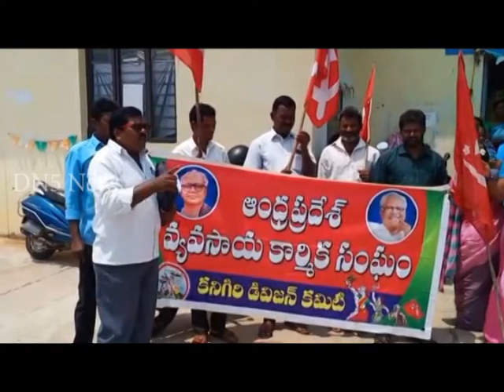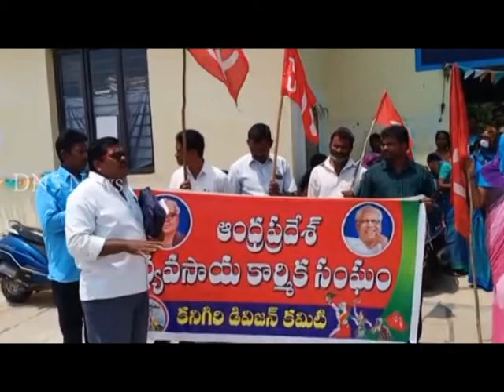28 03 2022 News Bulletin || DN5 News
01. జాతీయ కార్మిక సమ్మె సందర్బంగా కదం తొక్కిన కార్మికులు - ఎరుపెక్కిన చీరాల
02. ప్రకాశం జిల్లా హనుమంతునిపాడులో దేశవ్యాప్త సార్వత్రిక సమ్మె సందర్బంగా ర్యాలీ
03. ప్రకాశం జిల్లా చీరాలలో తెలుగుదేశం పార్టీ నూతన కార్యాలయాన్ని ప్రారంభించిన బాపట్ల పార్లమెంట్ టిడిపి అధ్యక్షులు ఏలూరి సాంబశివరావు
04. ప్రకాశం జిల్లా చీరాల మోహన్ థియేటర్ లో మెగాస్టార్ రాంచరణ్ తేజ్ 36వ పుట్టినరోజు వేడుకలు
05. ప్రకాశం జిల్లా చీరాల రోటరీ క్లబ్ నందు రాంచరణ్ పుట్టినరోజు సందర్బంగా రక్తదాన శిభిరం